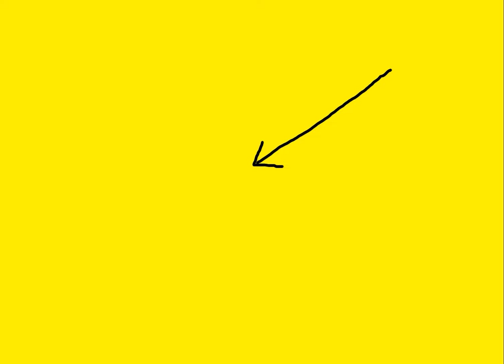Watching BORIS 'Lying Toe Rag' JOHNSON Lie Again & Again...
Shouldn't this guy be in prison?